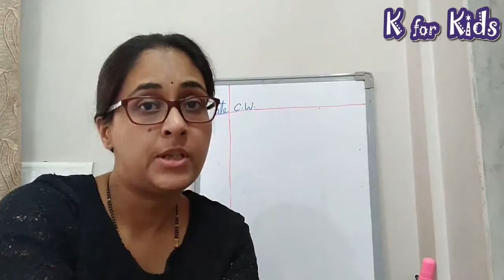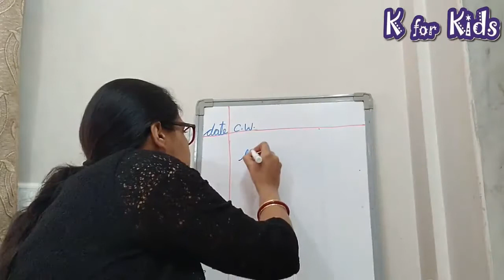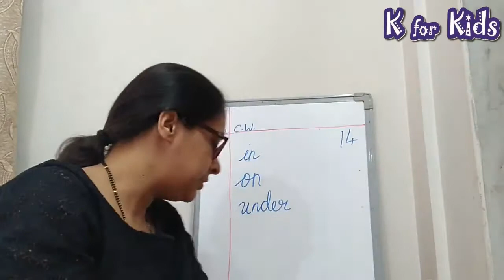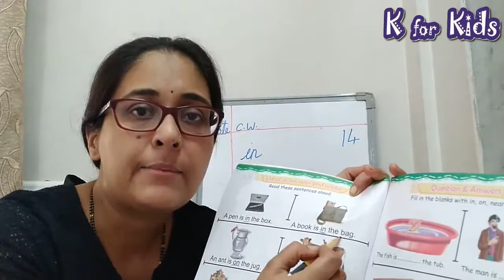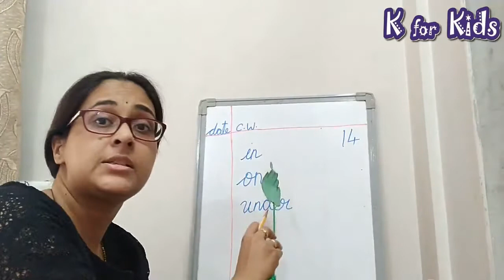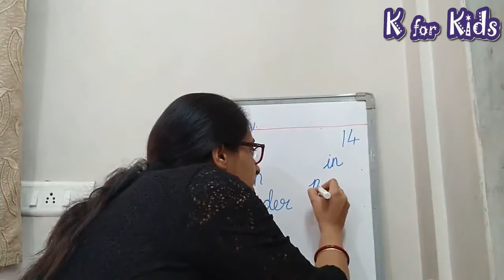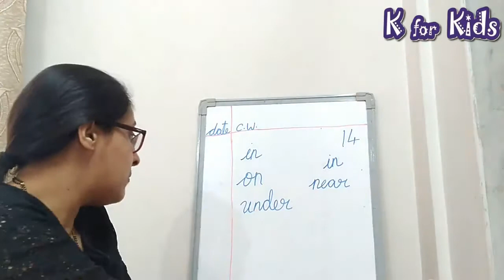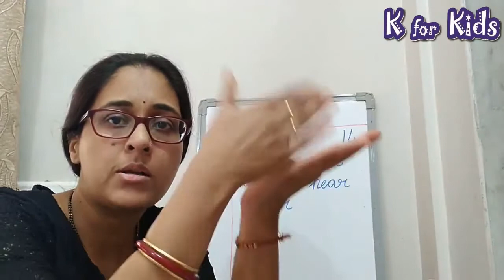In On Under || Sr.KG || Virtual Class || K for Kids